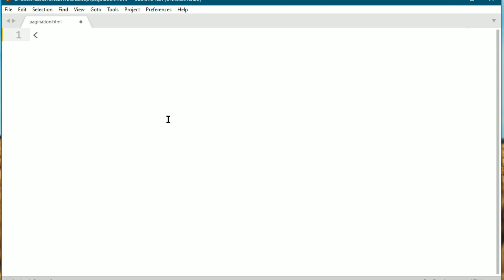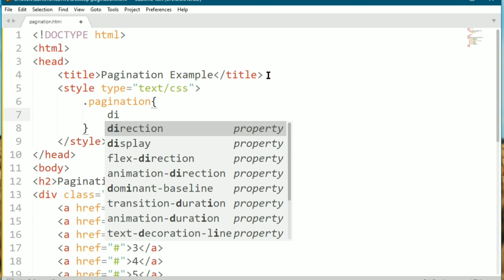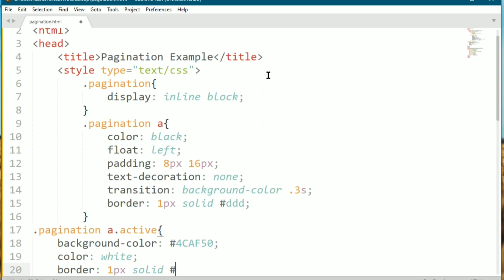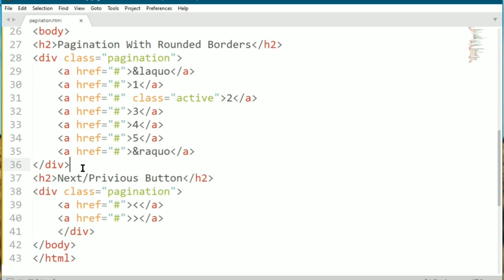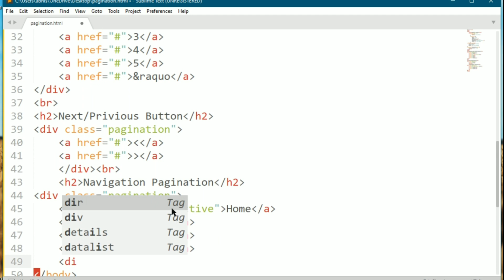Pagination UI Design Using HTML and CSS3 | Next() Previous ()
Top five CSS Animation in 2020. The @keyframes Examples

All rights of this video is belong to "Tech Time" channel only.